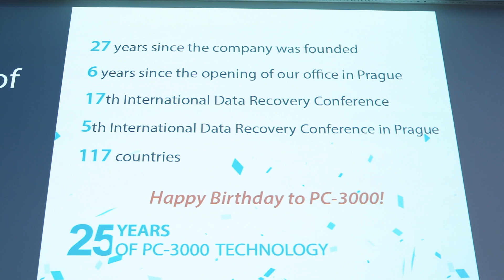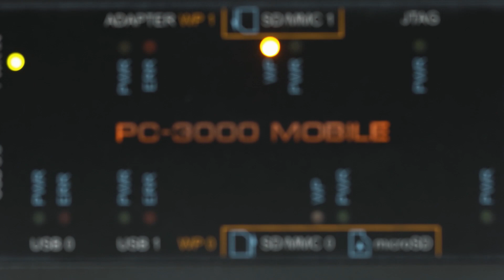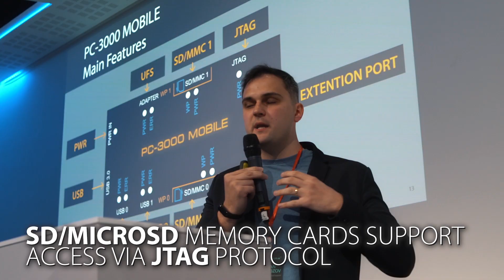ACE Lab Technology Conference on Data Recovery & Digital Forensics 2019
The international ACE Lab Technology Conference on Data Recovery & Digital Forensics 2019 dedicated to the 25th anniversary of the PC-3000 Technology was the biggest data recovery event which ever happened in the industry.

About 200 data recovery engineers and digital forensics experts from more than 50 countries joined us on the 26th of April, in Prague, the Czech Republic. This year, we have announced 2 new products at once: PC-3000 Portable III and PC-3000 Mobile.